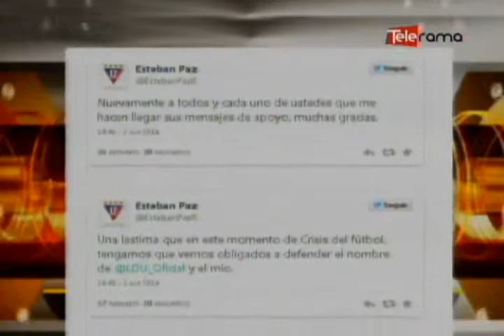Esteban Paz sancionado un año en F.E.F.